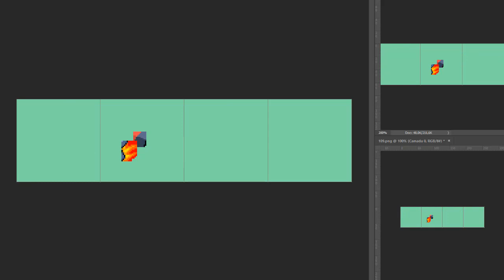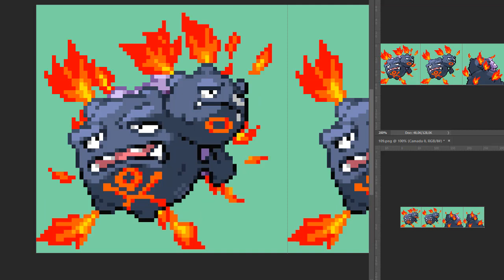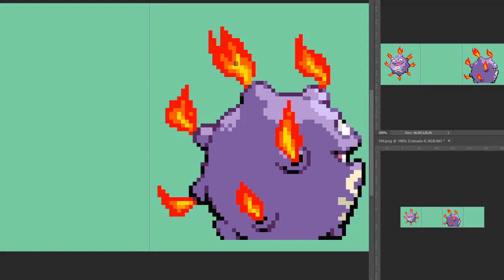Koffing - Weezing - TypeSwap Sprite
Quer aprender a criar Jogos do zero? Da maneira mais fácil que existe?:

PokeDraws_XYZ1000